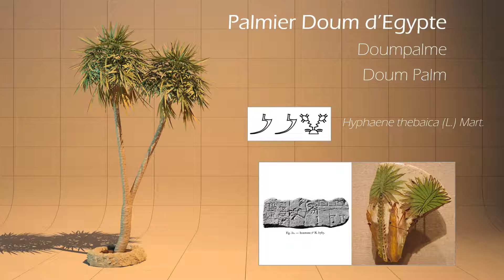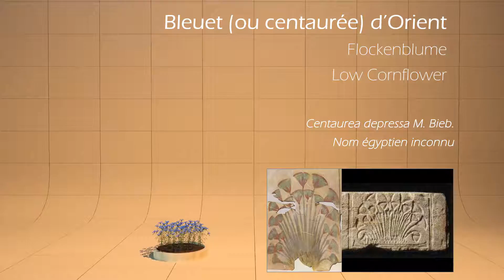Exposition Aton-Num 2016 - Amarna (Akhetaton)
Film projeté dans le cadre de l'exposition "Aton-Num".
Ce projet Région Nouvelle-Aquitaine porté par Robert Vergnieux est le résultat d’une étude sur l’urbanisme du règne du pharaon Akhenaton. Cette période fort particulière a donné naissance à de nombreuses constructions architecturales originales tant par leur forme et technique de construction que par leurs usages. Le projet s’attache plus particulièrement à l’étude de la statuaire royale et son intégration dans l’architecture.
Les données numériques et outils 3D utilisés au cours de cette recherche sont partagés dans le cadre d’une exposition itinérante.